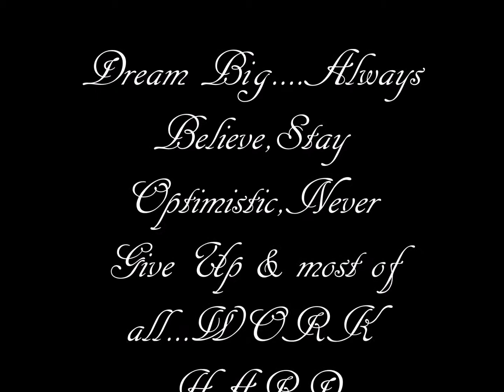Destiny & Cali Stay Tik Tok Lit (Decorated Our Christmas Tree)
I did not expect for them to start this video off so lit but Im most definetely thankful to have these two beautiful angels on the team. Tik Tok ready all day & aint nobody mesn with them on no levels & if you think so. Lets set it up cause Daddy get down to...Sh**!! Wherer youll think they get it from? (Ace ) Dream Chaser Squad Up